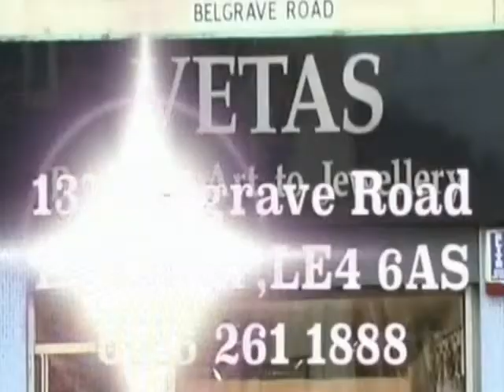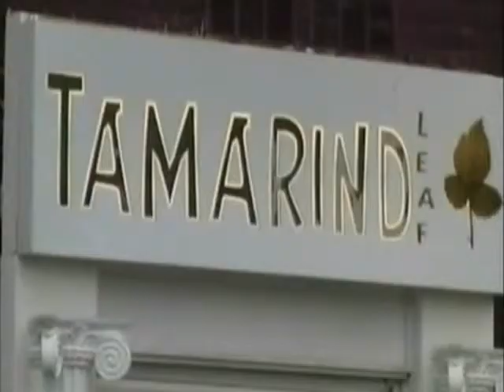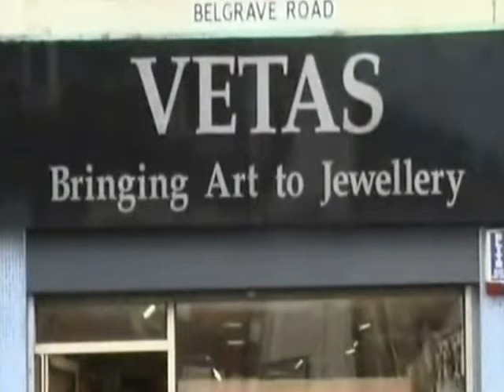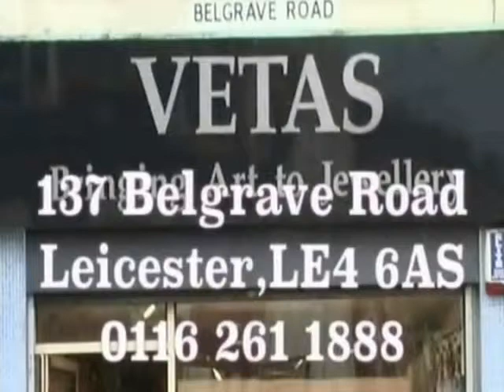Apne Sitaray - Rav & Dee of Panjabi Hit Squad (Part 1)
Jagdeep Rainu interviews Rav and Dee of Panjabi Hit Squad (Part 1).